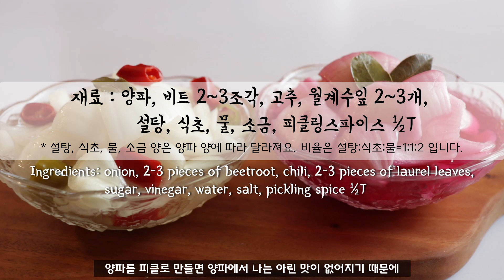상큼함이 폭발하는 양파피클 만들기 [양파요리] 간단레시피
양파를 오래 저장하며 먹을 수 있는 양파피클 만드는법.
새콤달콤한 피클물 만들어 양파를 퐁당퐁당 담가보세요.
양파 아린맛이 사라지고 아삭하면서 상큼한 피클로 변신합니다.

[재료]
양파
비트 2~3조각
고추
월계수잎 2~3개
설탕
식초
물
소금,
피클링스파이스

✔️양파의 양은 마음껏 만드셔도 상관없어요. 준비한 병에 가득 들어가도록 양파를 썰고 병에 꽉 차게 피클물을 만들어 가득 부어주시면 됩니다.
✔️단맛이 적은 피클을 좋아하시면 설탕 양을 줄여서 만드세요.
✔️비트는 조금만 넣어도 빨간 색이 많이 우러나니 조금만 넣어주세요.